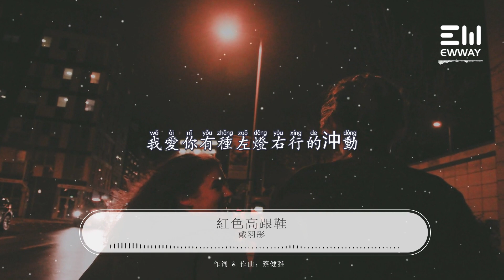紅色高跟鞋-戴羽彤「該怎麽去形容你最貼切，拿什麽跟你作比較才算特別」♫動態歌詞lyrics♫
❖歌詞在下面：

 [00:00.00]紅色高跟鞋 - 戴羽彤
[00:01.19]詞：蔡健雅
[00:02.39]曲：蔡健雅
[00:03.58]編曲：Euywein Yong
[00:04.78]混音：Hanz郭文翰
[00:05.98]監製：蕭躍
[00:07.17]製作人：林冠權
[00:08.37]藝人統籌：雷景睿
[00:09.56]OP: TANGY MUSIC PUBLISHING(Warner Chappell Music, Hong Kong Limited Taiwan Branch)
[00:10.76]SP：Warner Chappell Music Publishing Agency (Beijing) Ltd.
[00:11.96]發行：訊飛音樂
[00:13.16]（本作品經詞曲作者和版權公司正式授權）
[00:15.27]該怎麽去形容你最貼切
[00:20.61]拿什麽跟你作比較才算特別
[00:26.22]對你的感覺 強烈
[00:28.92]卻又不太了解 只憑直覺
[00:35.09]你像窩在被子裏的舒服
[00:40.62]卻又像風捉摸不住
[00:45.90]像手腕上散發的香水味
[00:51.50]像愛不釋手的 紅色高跟鞋
[01:10.29]該怎麽去形容你最貼切
[01:15.82]拿什麽跟你作比較才算特別
[01:21.37]對你的感覺 強烈
[01:24.10]卻又不太了解 只憑直覺
[01:30.26]你像窩在被子裏的舒服
[01:35.83]卻又像風捉摸不住
[01:41.15]像手腕上散發的香水味
[01:46.71]像愛不釋手的 紅色高跟鞋
[02:09.21]你像窩在被子裏的舒服
[02:14.42]卻又像風捉摸不住
[02:19.69]像手腕上散發的香水味
[02:25.40]像愛不釋手的
[02:30.69]我愛你有種左燈右行的沖動
[02:36.49]瘋狂卻怕沒有退路
[02:41.75]你能否讓我停止這種追逐
[02:47.46]就這麽雙 最後唯一的
[02:52.72]紅色高跟鞋